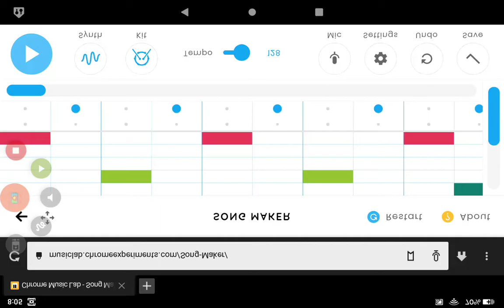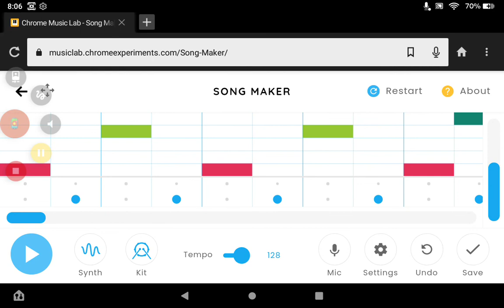Song 18 | Synth with kit song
This is song 18 in case u read the description before the title for some reason. I've been fine, thx for asking, I'm more important then u so don't bother telling me. (Its just a joke, chill out lel)